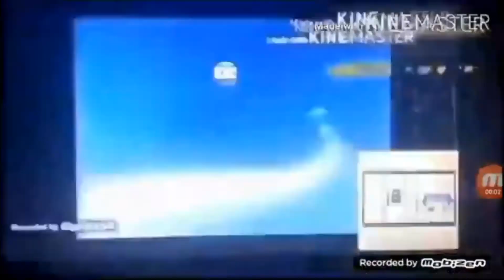Add a logo to destroy other logo (359)